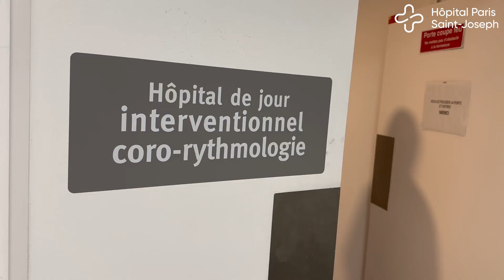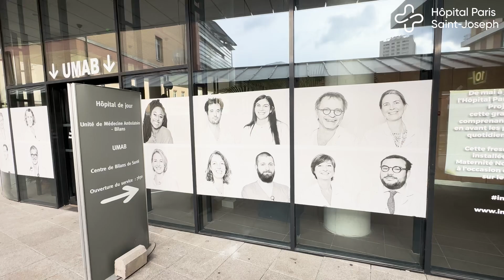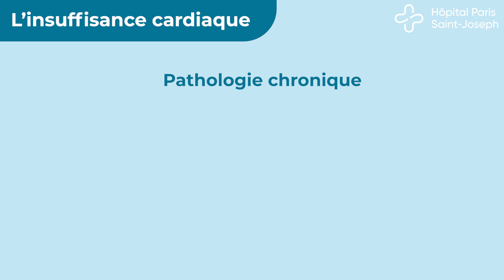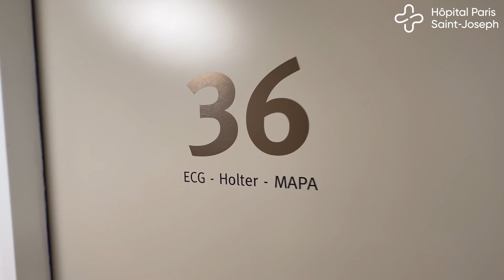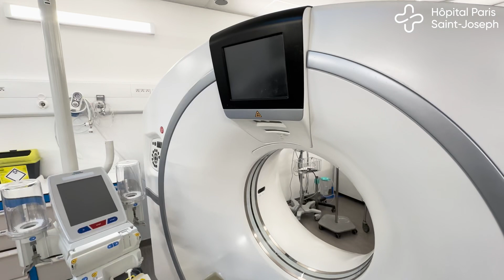Présentation du service de cardiologie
Découvrez le service de cardiologie par le Dr Romain CADOR, cardiologue et chef de service de cardiologie au sein de l'Hôpital Paris Saint-Joseph